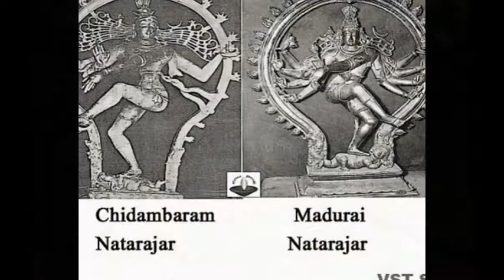VST-SK - My Slideshow TAMILNADU, MADURAI MEENAKSHI TEMPLE